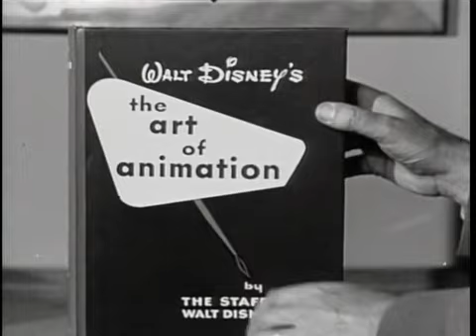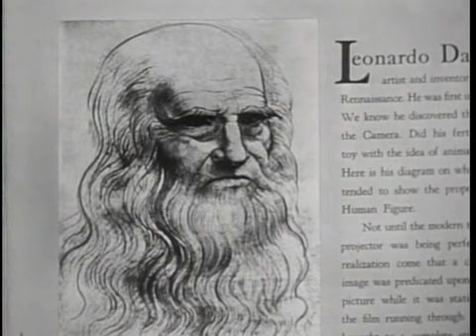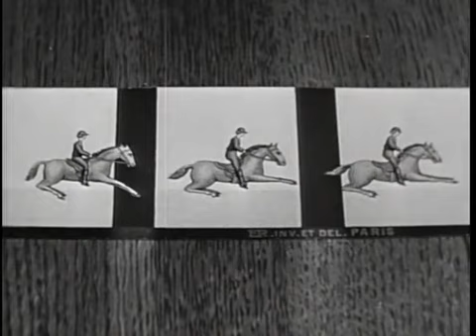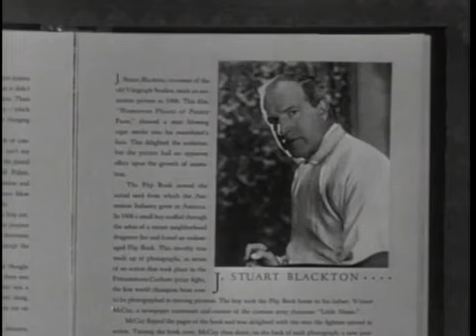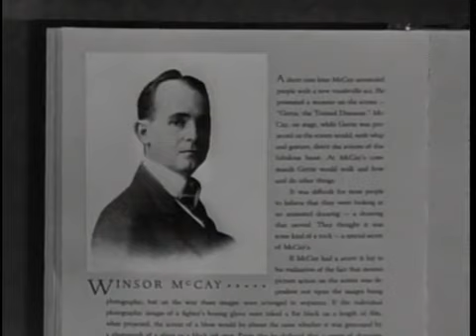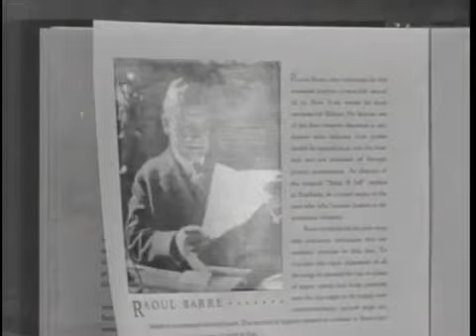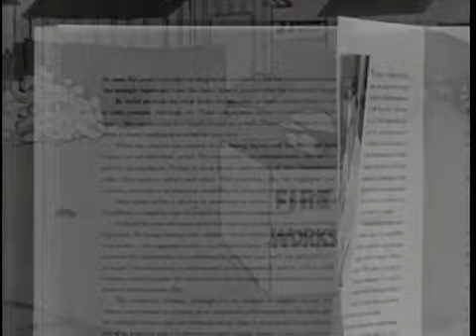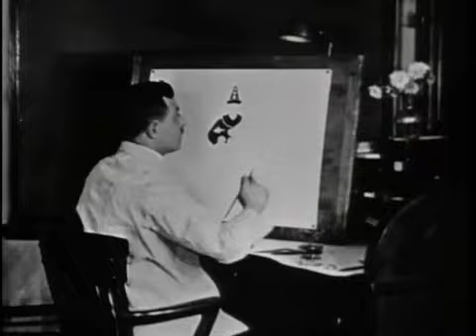A História do Desenho Animado (The Story of the Animated Drawing - Disneyland, 1955)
"The Story of the Animated Drawing" é um episódio do programa de televisão Disneyland de Walt Disney originalmente transmitido em 30 de novembro de 1955.[1]

Walt Disney explica a história da animação ao longo dos tempos, começando nos dias pré-históricos e trabalhando até algumas engenhocas de animação mecânica primitivas no século XIX.